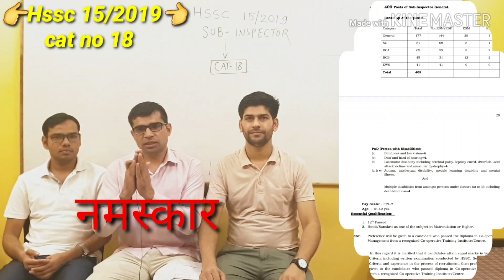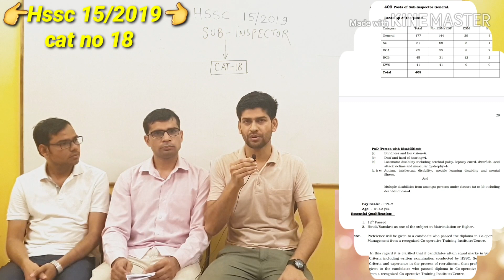Haryana S.I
Haryana cooperative society S.I
Maths adda by fayyaz razvi
fayyaz razvi